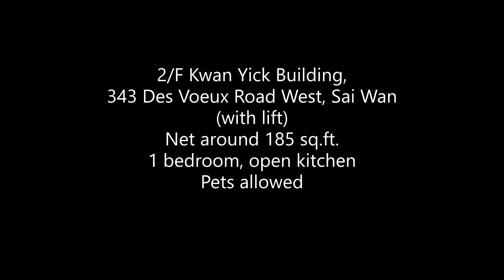Sai Ying Pun $10,500 net 185 sf. 1 bedroom, Kwan Yick Building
2/F Kwan Yick Building, 343 Des Voeux Road West, Sai Wan (with lift)
Net around 185 sq.ft.
asking rent $10,500 negotiable
1 bedroom, open kitchen
Pets allowed

Availability: first come first serve
*half month agency fee*

(more properties on youtube: Proseek Property)